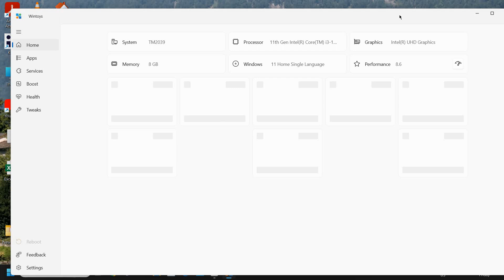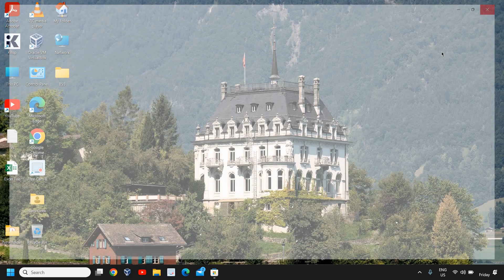How To Turn On Ultimate High Performance On ANY PC LAPTOP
In this video, we'll show you how to turn on ultimate high performance on ANY PC laptop, regardless of its specifications.

Are you tired of your laptop lagging or struggling to keep up with demanding tasks? Don't worry, we've got you covered! Our expert tips and tricks will help you unlock the hidden potential of your laptop, ensuring smooth multitasking, faster rendering, and seamless gaming experiences.

Join us as we dive into the essential settings and optimizations that will supercharge your laptop's performance. From power management configurations to advanced system tweaks, we'll guide you step-by-step through the process, making it easy for beginners and tech-savvy users alike.

But that's not all! We'll also share some lesser-known software tools and techniques that can further enhance your laptop's performance. Discover how to optimize your startup programs, manage background processes, and keep your system running at its peak efficiency.

Whether you're a content creator, gamer, or simply looking to boost your laptop's overall performance, this video is a must-watch. Don't settle for mediocre performance when you can unlock the full potential of your PC!

Ready to take your laptop to the next level? Let's get started on this exciting journey of unleashing your laptop's ultimate high performance!